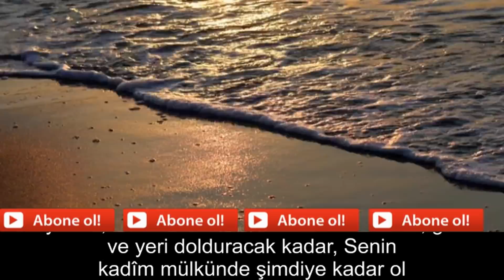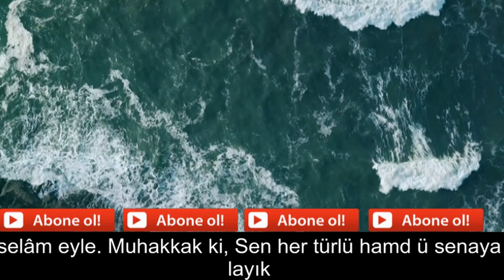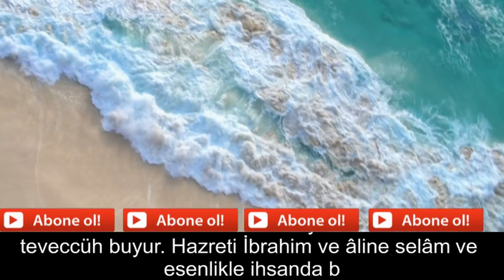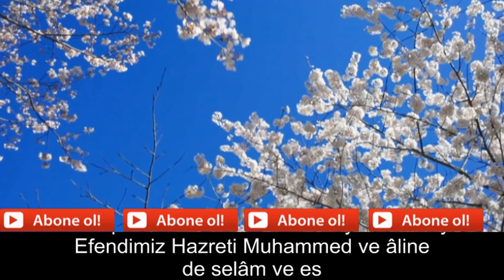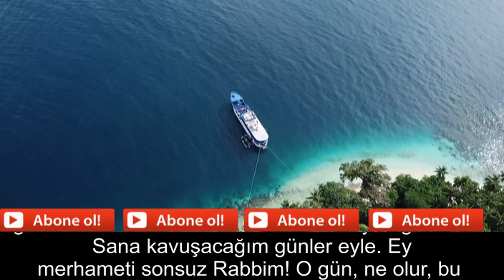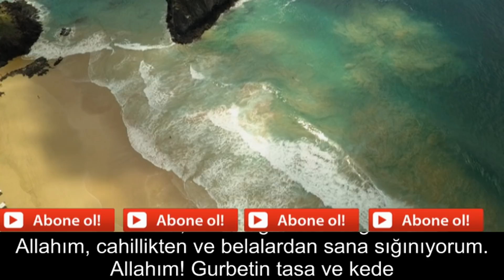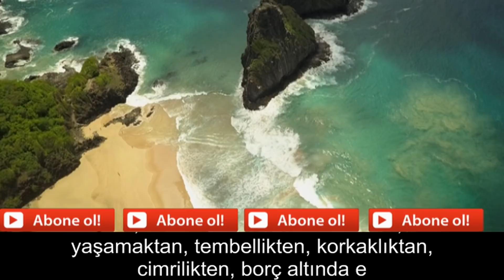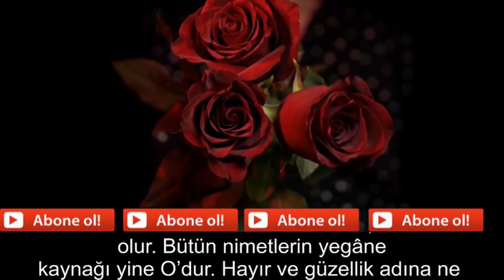HACET- DİLEK Allahım bereketli rızıklarla beni de rızıklandır Sabah Duası